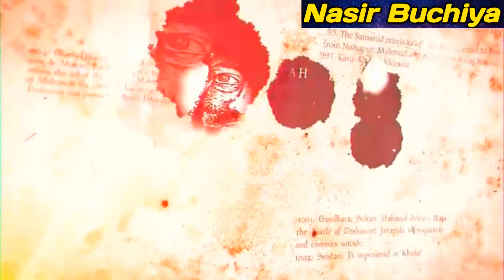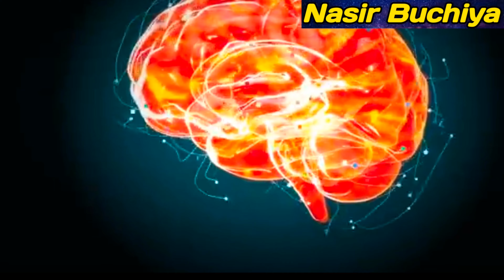आखिर क्यों। मेवात गद्दार कॉम है। raja hasan kha mewati । mewat ka itihas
आखिर क्यों। मेवात गद्दार कॉम है। raja hasan kha mewati history video

In this video, we discuss the life of Raja Hasan Khadim Hussain. This famous historian and author was born in 1792 and died in 1848. He is best known for his book, 'History of the Mughals', which is still regarded as a classic work on Mughal history. mewat ka itihas

If you're interested in history, then I recommend you watch this video to learn more about Raja Hasan Khadim Hussain. His life and work are an interesting read, and I think you'll enjoy learning about him!

Post Blog
Bharat ka itihaas

others links
aloe vera gel
Philips Trimmer
Tyno flixle